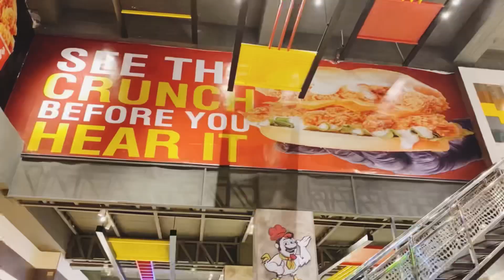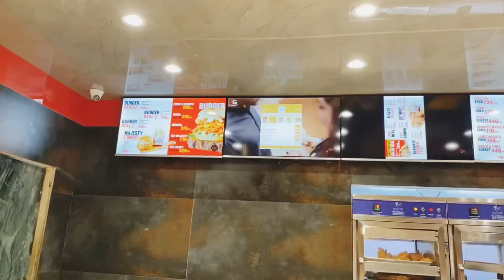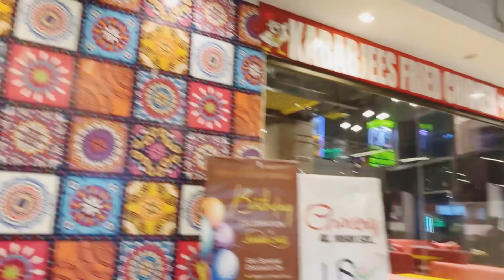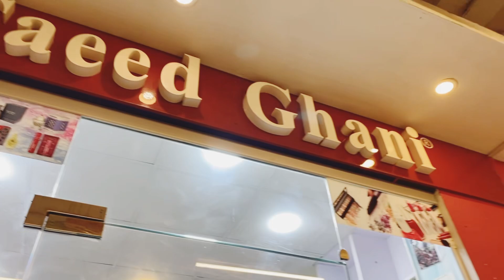Kababjees Fried Chicken At Abdullah Mall || Visit Meena Bazar Aswell